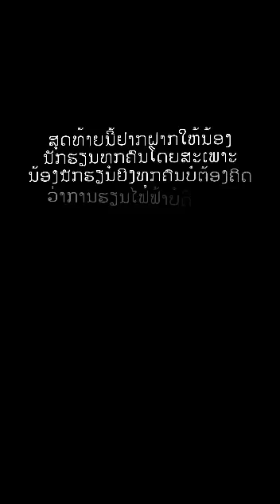Panhiayang Chachueyang: industrial electrician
Panhiayang Chachueyang gives an insight into her training program as an industrial electrician ("Industrieelektriker") in Laos at the Lao-German Technical College and in Germany at BHS Corrugated and the Ueberbetriebliches Bildungszentrum in Ostbayern (UeBZO).